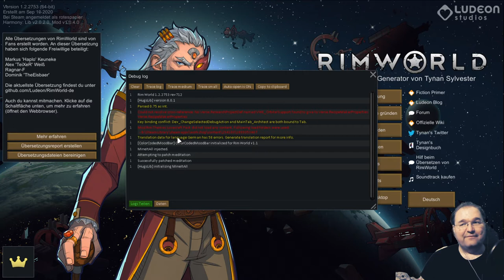Statt Filmabend Halloween Extravaganza Episode 6 FINALE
Wer gewinnt im Spiel des Überlebens?